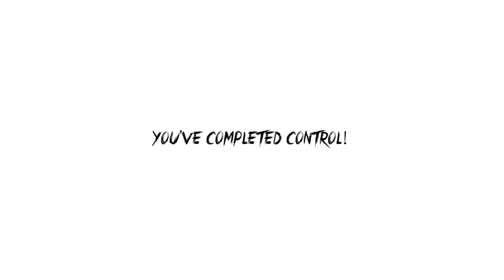Baldi's Basics CHAPTER 2 in Education and Learning | NEW UPDATE V1.3.0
Baldi's Unreal Basics in Education and Learning - Chapter II - CONTROL! *LATEST UPDATE*